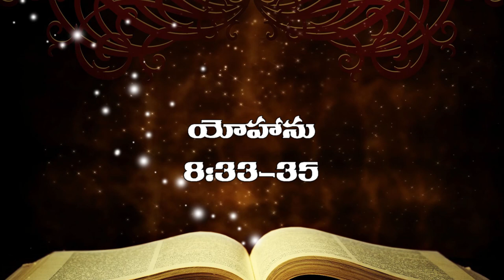యోహాను సువార్త నుండి కంఠత వాక్యములు Memory verses from John in Telugu by David Karunakar